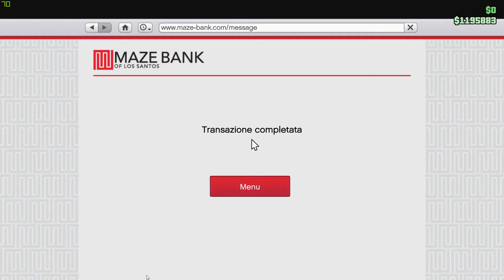GTA5 - Quella volta che rubammo al casinò + highlights